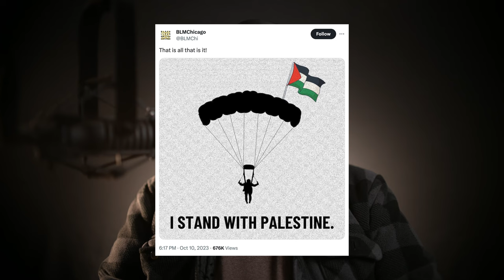My current thoughts on Israel, Hamas, and Gaza